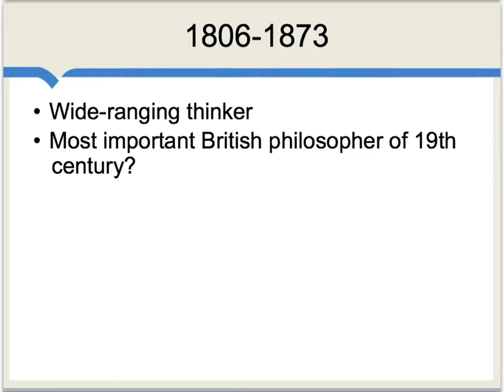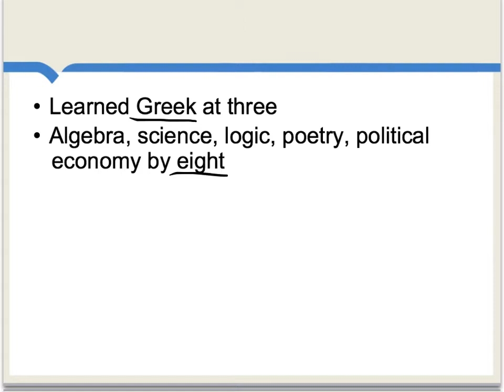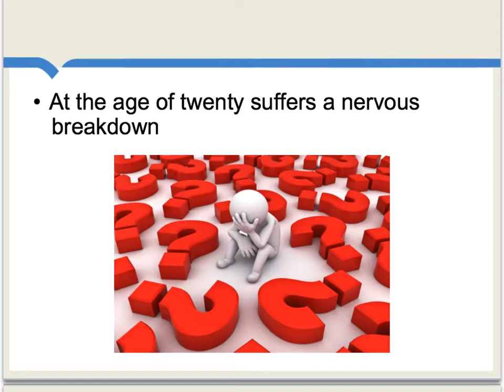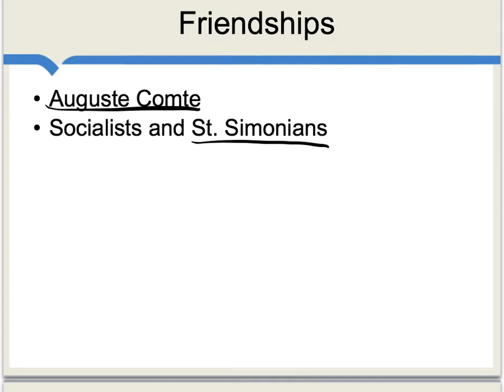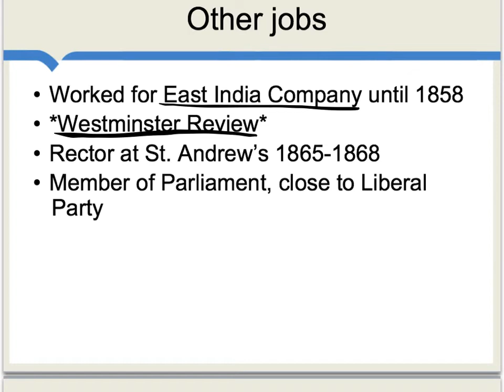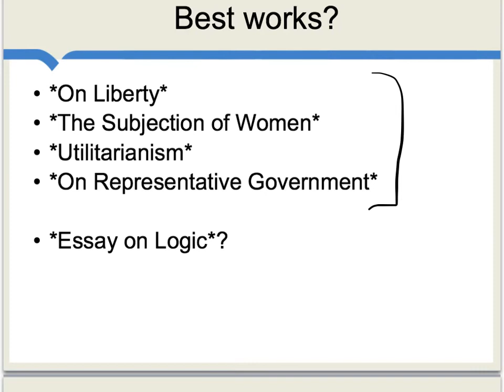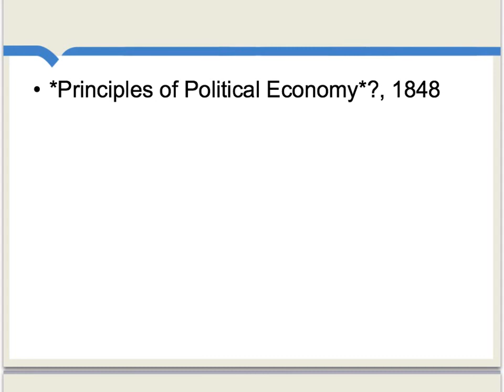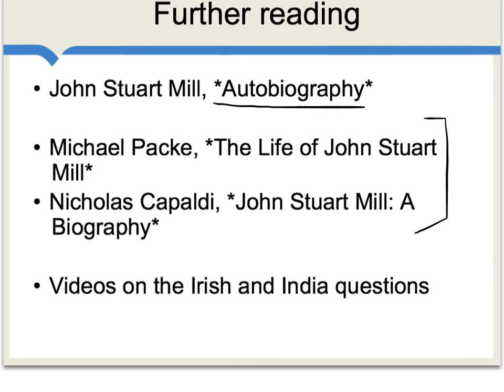Life of John Stuart Mill